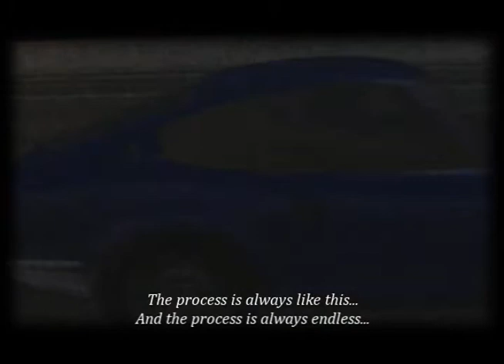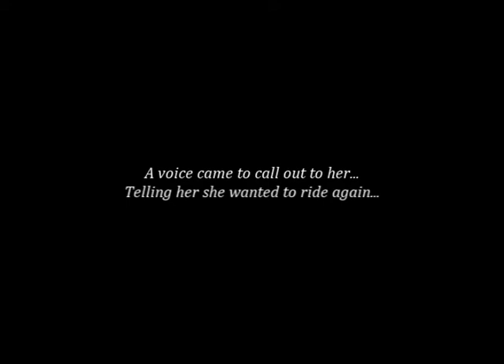[HD] Supido no Densetsu V OVA I part 1 [720p ENG Subs]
This is the official release of OVA I Part 1. Familiar people reappear and are mentioned on this episode and caters to the recent Ryuusen Kennichi fanservice (even if the fans are not that many). The story will revolve around a newly introduced character and how her involvement with the lead cast would affect her way of thinking of driving altogether.

Voice Cast of Part 1
Tomogashi Kitsumoro voiced by MyogiWarrior34
Ryuusen Kennichi voiced by hyzengard
Takara Nakayama voiced by FallenAngel
Hiei Kamura voiced by Peteian
Betrayal Jacknife voiced by Kirn
Seiji Tsuchiya voiced by Andoryu